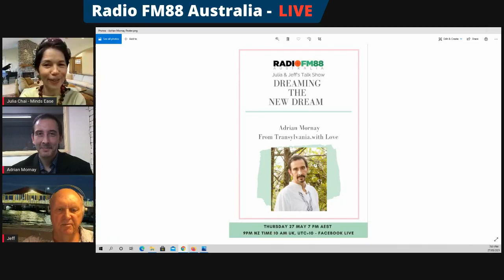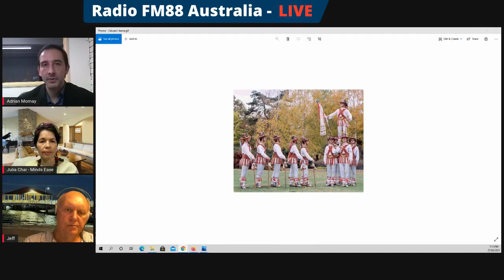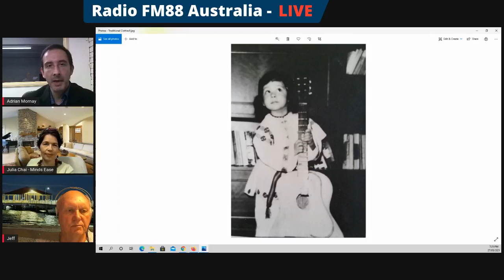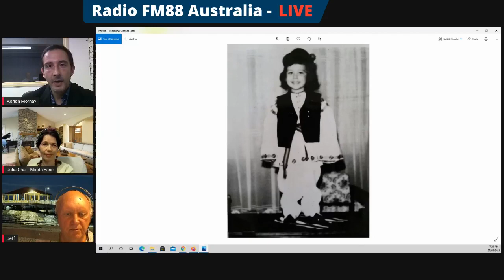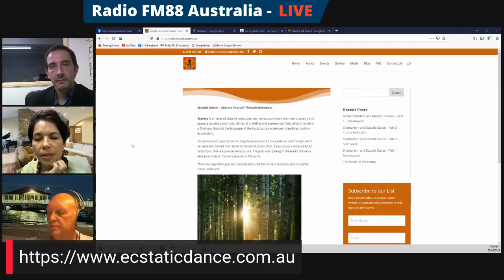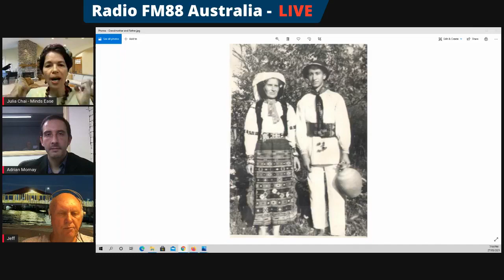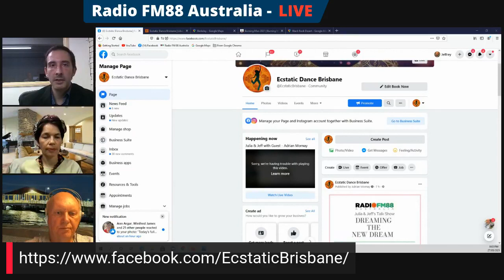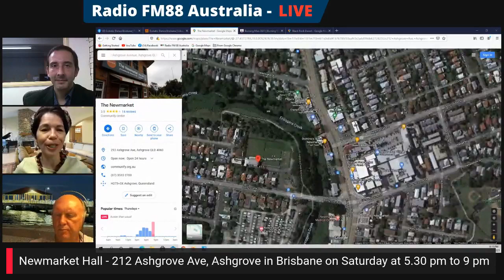From Transylvania with Love - with Adrian Mornay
Julia Chai and Jeffrey Shaw of Dream the New Dream talk to Dancing Freedom Facilitator Adrian Mornay.

Originally from Transylvania - yes and that castle is only 20km away from his city - Adrian Mornay has roamed further than most.

Mars rites in the Roman empire, Calussari dance tradition for community, Teutonic knights,  and  engineering telco systems for aerospace, FEMA and the White House Military Office  were all a part of Adrian's life and heritage. From growing up in Transylvania to burnout to finding new meaning through sacred Native American practices, dance and meditation, Adrian takes us on a fascinating and insightful journey.